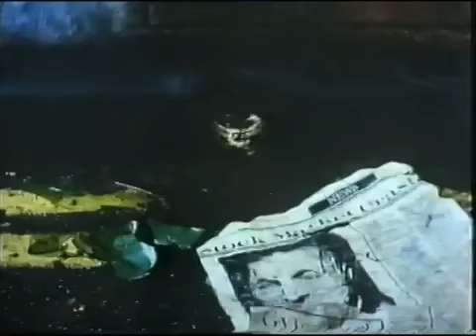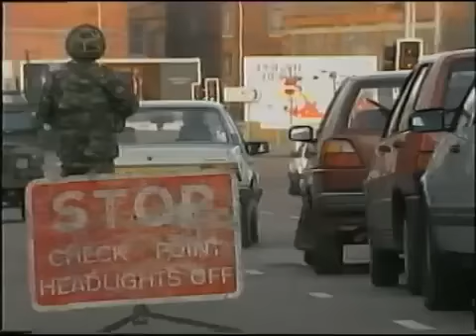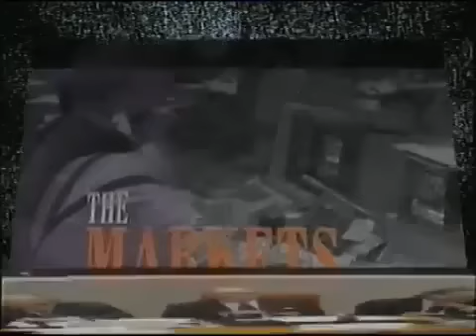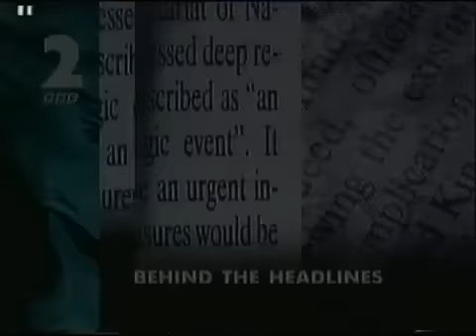"...and that's your loss." BBC2 Continuity, January 9th 1992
It has come to my attention that the "2" in BBC2 - in graphic design terms, known as The Bladed 2 - has been going strong, in one form or another, for an unbroken 25 years, remaining  largely unchanged the whole time outside of the odd barely perceptible proportion shift. To celebrate, from the vaults of Chriddof, here's some snatches of an evening when the Lambie-Nairn redesign of the BBC was less than a year old.

Coming out of some medical documentary courtesy of the Community Programme Unit - soon to be subjected to the death of a thousand cuts under John Birt - we go into a trailer for another documentary; an overview of the forthcoming series two of the 40 Minutes strand. And it's still surprisingly eerie to be dropped into a trailer without a DOG in the corner or centre bottom of the screen - with only four channels, and satellite  a luxury item, they felt safer in the assumption that the viewer had an attention span. The star of the show doesn't even show up until the end. This will have changed by mid-1993.

What also will have changed, and for far less obvious reasons, is the style of programme caption. For the first year and a half or so of the new look, the BBC2 captions showed evocative images from or related to the idents. This one here for Newsnight is based on "Water". But by the end of 1992 they'd switched to just plain black. This coincided with the first new set of additions to the ident package; presumably they realised they would have to keep updating the captions as well and thought bollocks to that. It's also possible that the teal-themed ident images were considered a touch too distracting, in a way that BBC1's more muted, quasi-ambient misty globe - which stayed on the captions until the bitter end -wasn't.

Copper Cutout then introudces yet another documentary strand, 10x10 - so called because there were 10 episodes, each 10 minutes long. A vaguely 12 Oz. Mouse title sequence heralds an examination of lady kickboxing. Lady fighting of all sorts was become more and more accepted at the time, although the BBBC wouldn't sanction  a girl-on-girl punch-bout for another five years.

The next trailer is for "Signs of the Times: A Portrait of the Nation's Tastes", and involves several ordinary telepathic Britons and their interior design choices, which range from the comfortably offhand to the explicitly confrontational. A "Blade"-derived programme caption for The Darts follows, before the stately "Bevel Glass" introduces Newsnight with Peter Snow, which appears to be about some kind of terrifying naval build-up. The early-ish CGI title sequence has the feel of a bleak re-imagining of Crisis on Infinite Earths.

Chriddof skips straight to the end in expert fashion to provide the impression of a very short programme indeed. Peter goes through the headlines: Troubles still happening, Bush vomit aftermath, Yugoslav wars talks: don't get your hopes up. Shame you don't hear the word "pfennig" anymore. Snow regrets that they've overrun from talking to the late Geoffrey Howe and is that Woy Jenkins? so can't go through the papers. Lambie-Nairn were everywhere in the corporation at the time: they were even behind that that little triangular logo for the news department.

1992 was the final year for the BBC's policy of packaging their trailers with a new set of stings and menus every few months. As befit the Alan Yentob art-christ era they fell into, BBC2's versions of these things were always slightly off-centre, usually oblique, occasionally downright opaque. This isn't one of them. It's artsy, but tastefully so, with its lilting saxophone solo and muted colour scheme. It's introducing yet another documentary, this time for the Newsnight crowd, hence its timing. The Gulf War is over a quarter of a century ago! The one that was almost justified, that is.

A "Silk"-based programme caption then promotes a show of such pulse-pounding excitement it's no wonder it was on at midnight on a weekday. Then the "Water" ident arrives in person - as a kid, I missed the point of this completely and thought the waterline was actually a frayed silk scarf and couldn't figure out what the idea was supposed to be - to introduce, as promised and/or threatened, The Darts, presented by of all people Eamonn Holmes. This is preceded by the spinny globular BBC Sport logo that I wish they'd revive. Oddly enough, not created by Lambie-Nairn. As near as I can make out. The Darts title sequence itself is shockingly old-fashioned, even for 1992, visibly shot on aging film, with jump-cuts the only special effects available. Holmes introduces the highlights with his characteristic human warmth and sincerity, ie none.